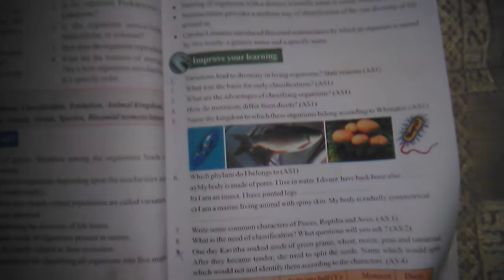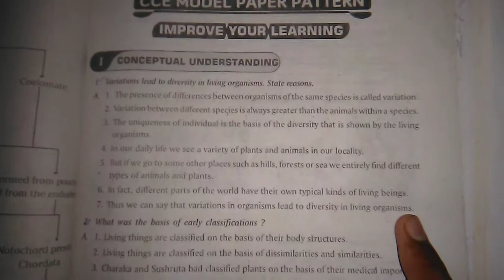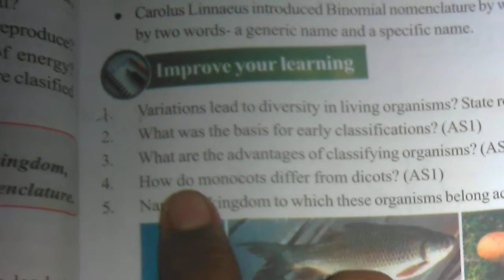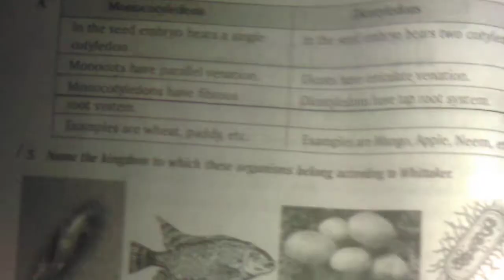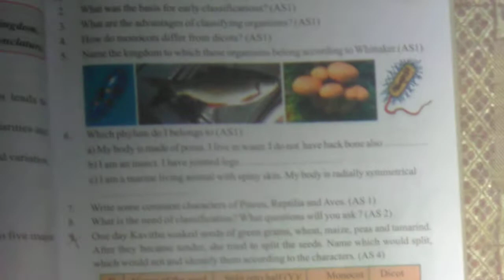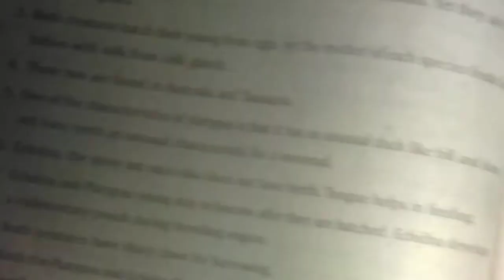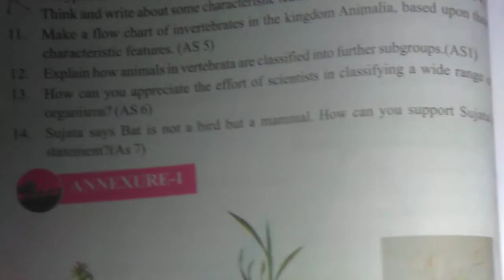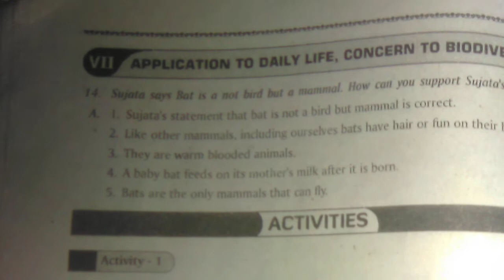Chapter no 5, Diversity in living organisms classification || subject:biology